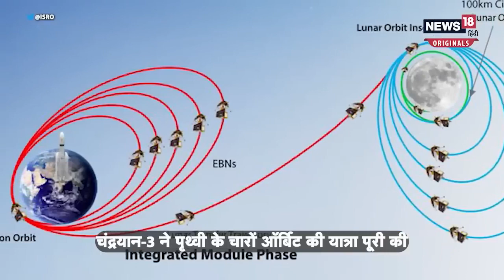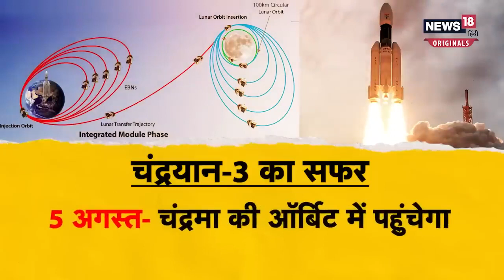Chandrayaan-3 _ पृथ्वी के अंतिम ऑर्बिट में चंद्रयान-3_ चांद के इतने करीब _ ISRO _ News18 Punjab